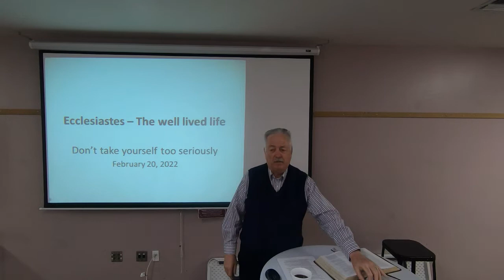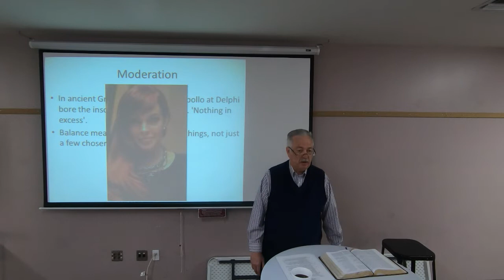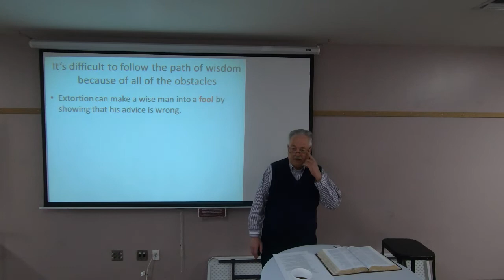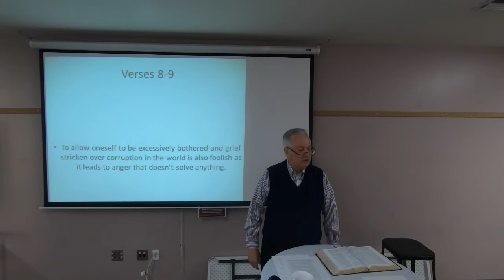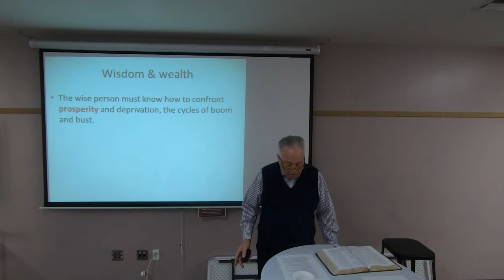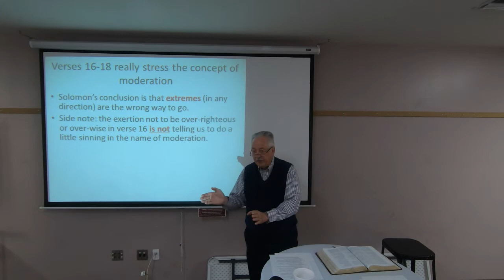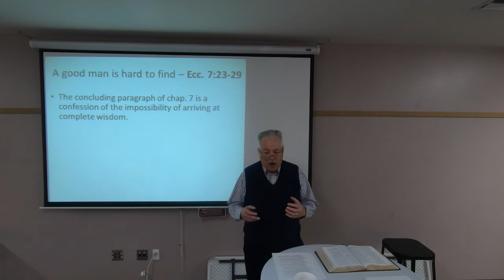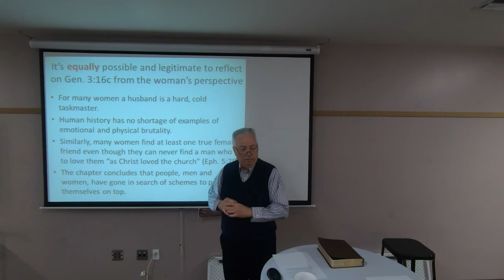Adult Sunday School Harry Sexton 02 20 2022